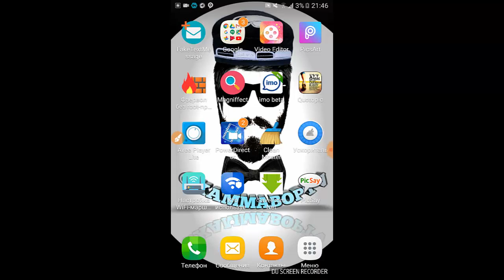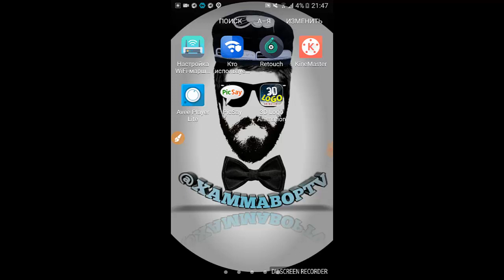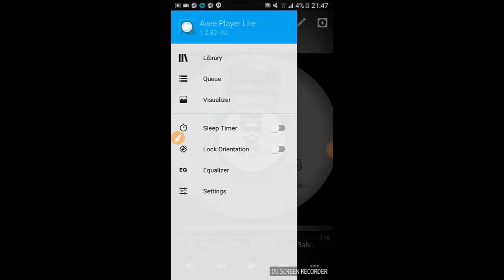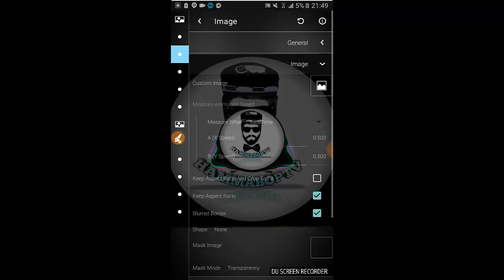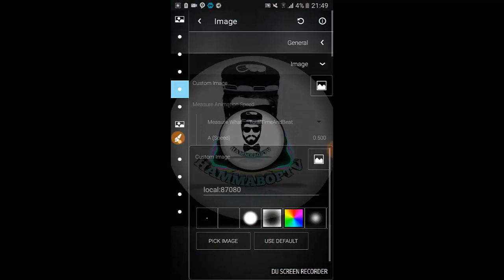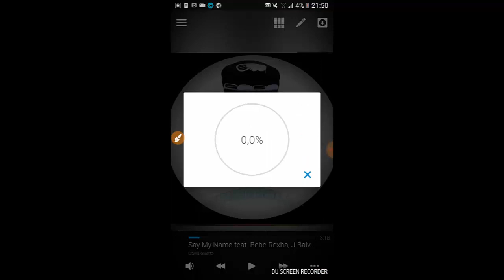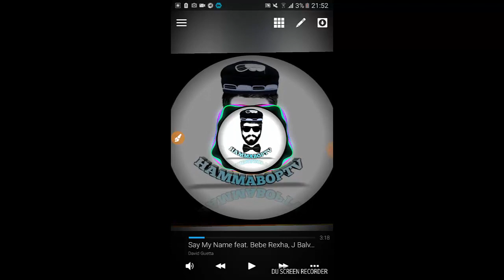VIDEO EKVALAYZER MONTAJ TAYYORLASH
ASSALOM ALLAYKUM KANALIMIZ A'ZOLARI SIZLAR UCHUN MAHSUS VIDEO DARSLIK BIZNI KUZATISHDA DAVOM ETING
TELEGRAM KANALIMIZ
PROGRAMMA MANZILI SHU MANZILDAN YUKLAB OLSARAYIZ BO'LADI